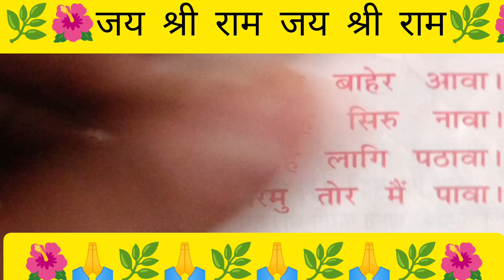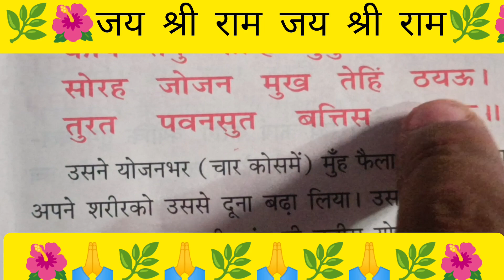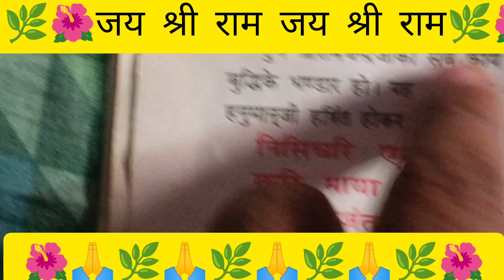🎊🌺आपके सारे दुख कष्ट दूर होंगे सुंदरकांड सुनेरामचरितमानसचौपाई ✨🌺💐